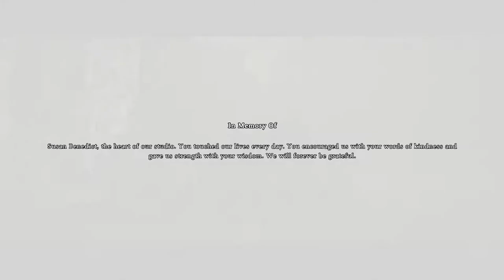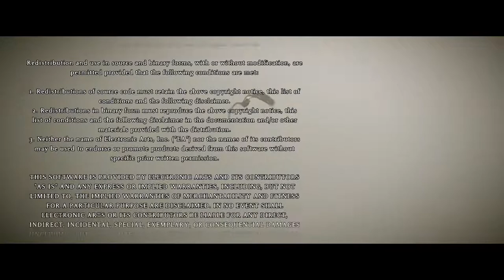Shadow of the Colossus Gameplay (2018) pt 18 Ending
The Awakening